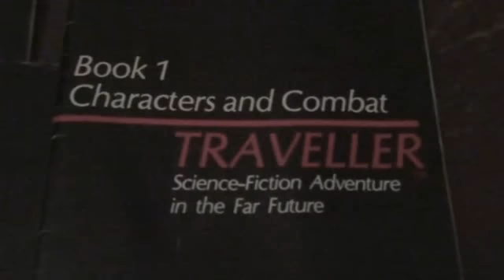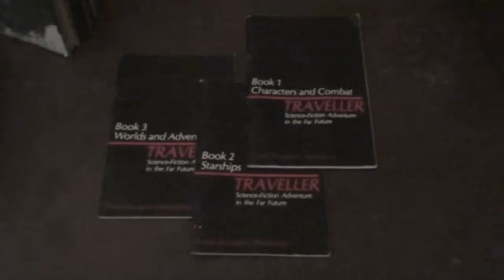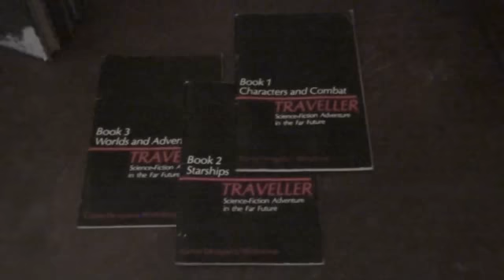Traveller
Traveller was a great game from my past, early eighties I'm guessing. I'll wiki this for precise info and update as time permits.

Traveller is a tabletop Role PLaying Game (RPG) made by Game Developers Workshop. A1R5N1P3R filmed this review using A1R5N1P3R's Sony HDR-XR100 Handycam.

Limited rights reserved, this video was created by A1R5N1P3R, and as such may not be copied or displayed without A1R5N1P3R's permission. Playermade moments, though existing in the confines of a product, belong - in a limited manor - to the creator of those moments.